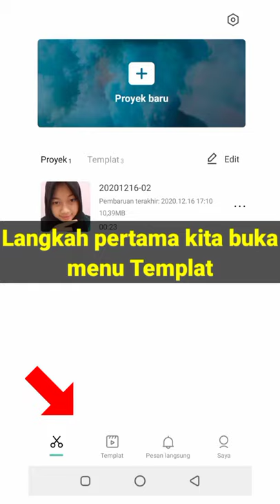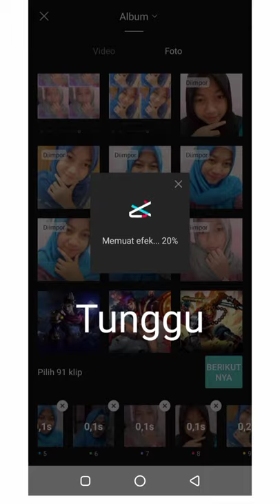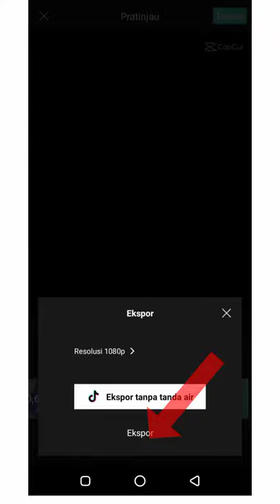CARA MEMBUAT VIDEO JEDAG JEDUG DI CAPCUT YANG LAGI VIRAL TERBARU 2021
Seperti itulah cara membuat video transisi jedag jedug di CapCut. Semoga saja dengan tutorial yang kami berikan ini Anda juga bisa membuat video jedag jedug yang viral di TikTok.